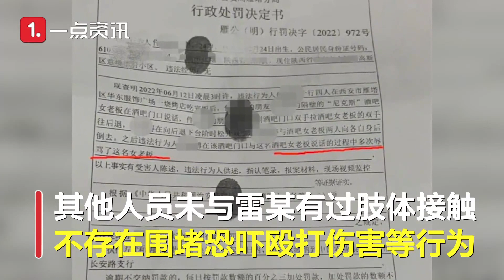西安警方通报酒吧女老板遭围堵辱骂：不存在围堵、恐吓、殴打、伤害等行为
男子凌晨辱骂酒吧女老板被罚300元，近日，陕西西安，网传“酒吧女老板凌晨遭多人围堵辱骂，一违法人员被行政罚款300元”。据@雁塔公安 消息，经调查，仵某博、李某、仵某浩、赵某四人在烤肉店内饮酒后，李某、仵某浩进入隔壁酒吧欲继续饮酒，店主雷某表示已结束营业。后雷某又走出酒吧，向另外2人解释时发生争吵。过程中，仵某博多次言语辱骂雷某，仵某博一方再无其他人员与雷某有过肢体接触，不存在围堵、恐吓、殴打、伤害等行为。该案系双方酒后沟通不畅产生争执引发的一起治安案件，仵某博因辱骂雷某，警方对其处三百元罚款。